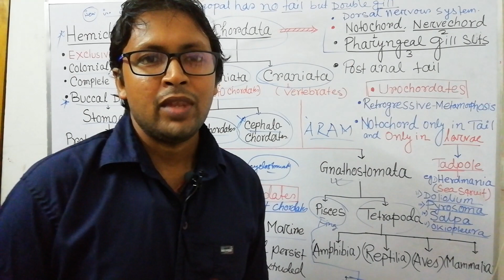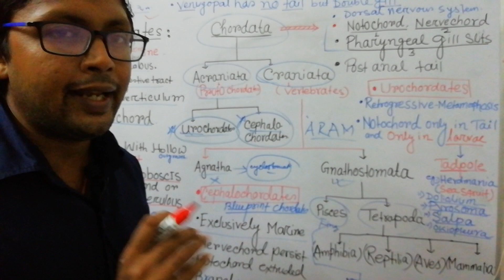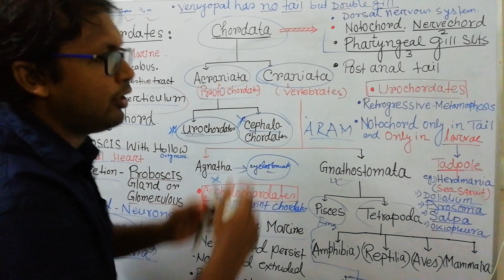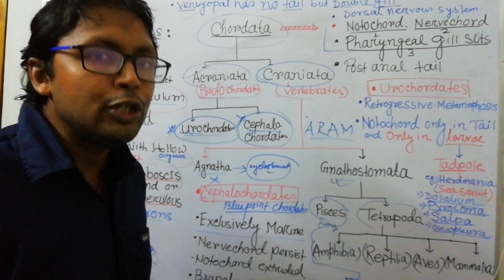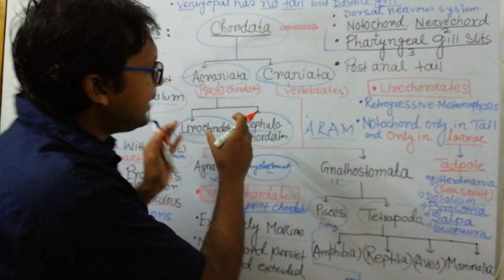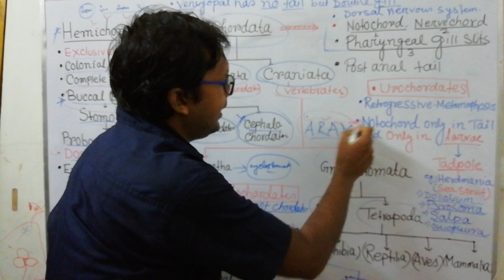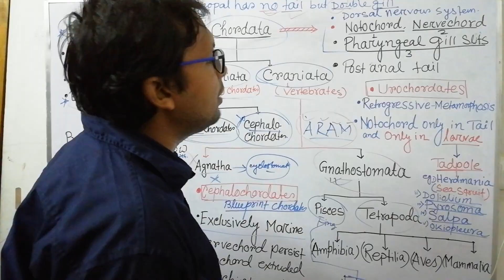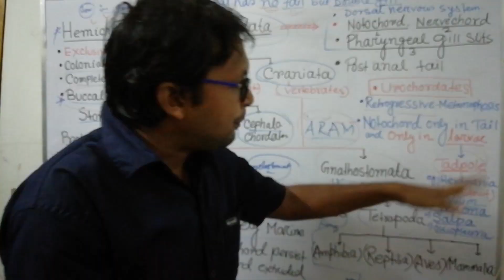Class 11#Hemichordates এবং# chordates(Bengali)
Hemichordates and chordates in Ben go version